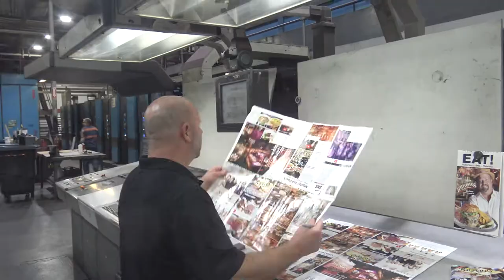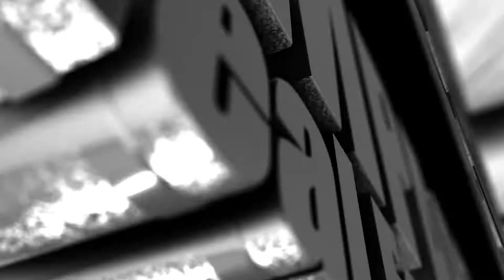Eating With Impact as they try all of the deep fried dessert at Joe's Tavern in Downtown Fullerton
WHAT'S YOUR FAVORITE RESTAURANT IN FULLERTON, BREA AND PLACENTA? Everyone loves dessert and Sue, Theresa, Brooke and Rex of Eating with Impact try out all of the deep fried delights at Joe's. Twinkies, Cupcakes, Snicker Bars and the one they have heard so much about...The Deep Fried Peanut Butter and Jelly Sandwich.  As a bonus they all eat an entire plate of Fried Junk. See which dessert is their favorite then go to Joes and try they all for yourself.